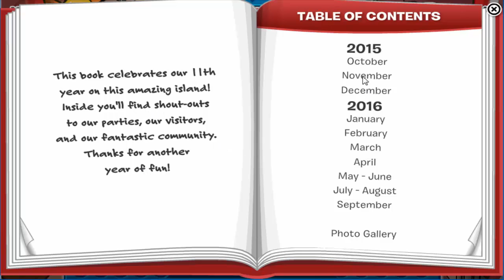Club Penguin: 11th Anniversary Party 2016